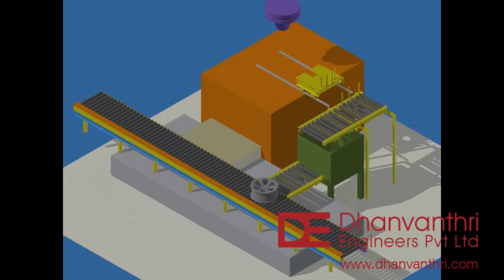Simulation for alloy wheel transfer - I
Process for Inspection of Alloy Wheel and thereafter dipping into a rinse water tank. The equipment is suitable for upto 40" Dia Wheels and can be used for loading a common conveyor for take away.